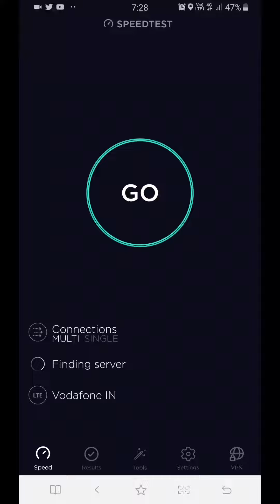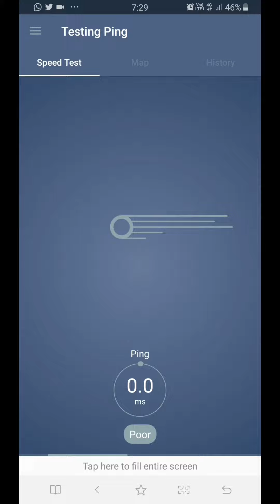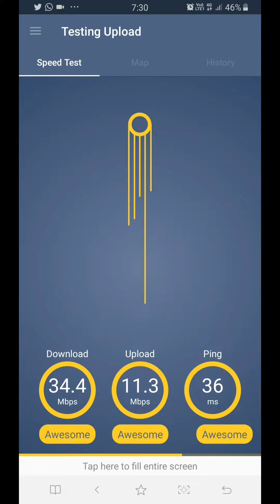Speed Test Vodafone Mumbai